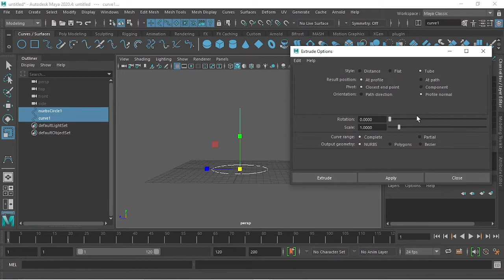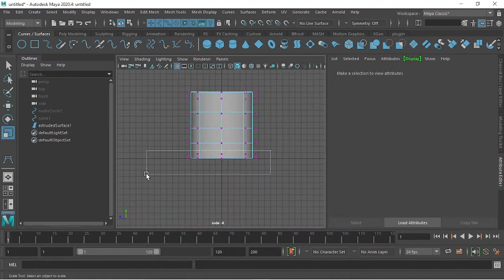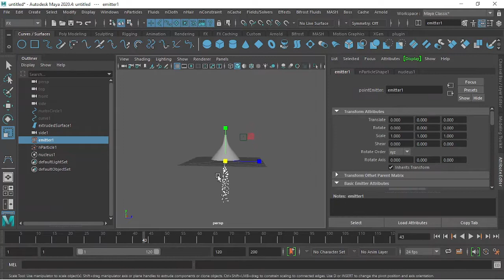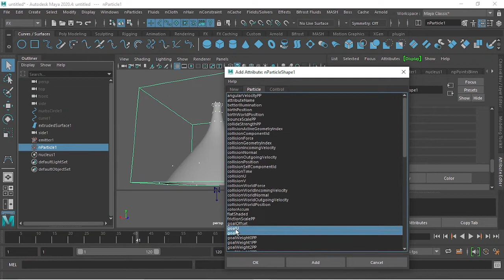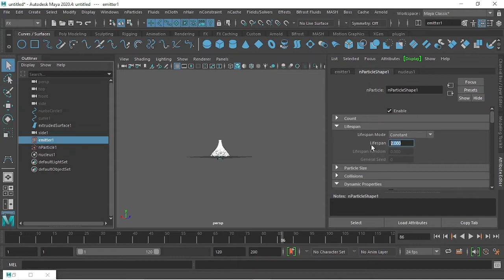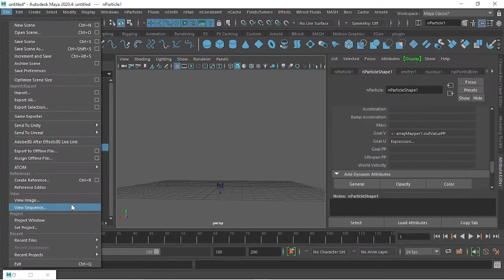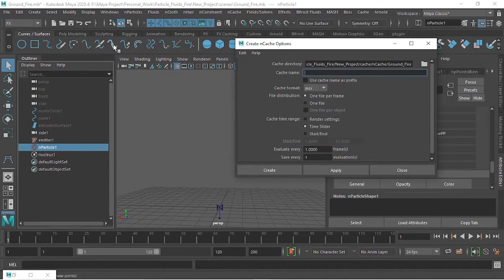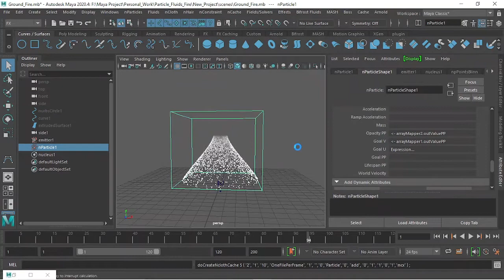Maya nparticle and goal with expression(part_1)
A goal is an object that particles follow or move towards. You can use goals to give trailing particles a flowing motion that’s hard to generate with other animation techniques. The trailing particles move as if connected to the goal by invisible springs. In the context of goals, soft bodies are considered particles.

A goal can be any object except a curve on surface. The movement or motion of the trailing object depends on the type of goal object and the number of goal objects connected to the trailing object.

About nParticle goals
Particle objects are useful as goal objects because of the many techniques available for animating particle motion. You can't add a goal to individual particles of the particle object, but you can control how influential each particle is on the trailing object.

If the goal is a particle object, its particles attract the particles of the trailing object one for one as the animation plays. If particles in the objects do not die, the trailing particles follow goal particles based on the creation order. For example, the particle created first in the trailing object follows the particle created first in the goal object. The particle created last in the trailing object follows the particle created last in the goal object.

If particles in either object die, the preceding scheme no longer applies. You can no longer visually predict which trailing particle will follow a particular goal particle.

If the trailing particle object has more particles than the goal object and particles don't die in either object, the extra particles follow the first-created particles of the goal.

Nonparticle goals
If the goal is a NURBS object, polygonal object, or lattice, its CVs, vertices, or lattice points attract the particles one for one. Extra particles follow the points in the goal object by starting over at the beginning points. The method is the same as described for particle objects.

If the goal is an object other than a lattice, NURBS, or polygonal object, for example, a light or camera, the object's transform becomes the goal.

Multiple goals
You can use more than one goal object to affect a particle object. For each goal object, the trailing particle object has a goal weight that sets the relative weighting of the attraction. If the goal weights are the same, each goal object attracts the trailing object with equal strength. The trailing object moves to a position between the two goal objects, typically oscillating back and forth before coming to equilibrium.

If the goal weights differ, each goal object attracts the trailing object with different strength. The trailing object comes to rest at a position closer to the goal with the higher goal weight.